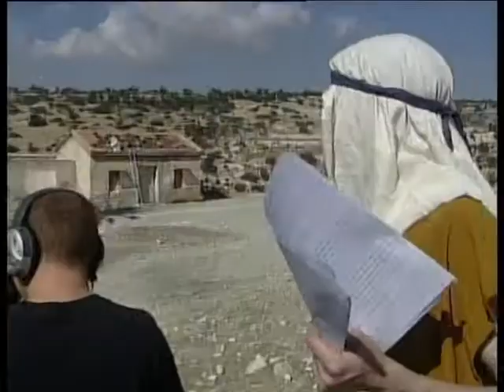Doom Raider BFBS News Report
Doom Raiders was shot on a UK Military traning site.  During the production of Doom Raiders, the British Forces Broadcasting Service News team came on location to interview the Cast and Crew.